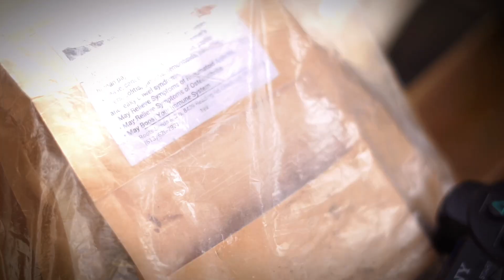Flash Drizzle - Out With The Old | Talent In The Cutt Performance 🎙️(Cincinnati)